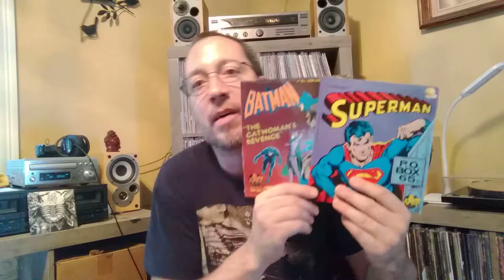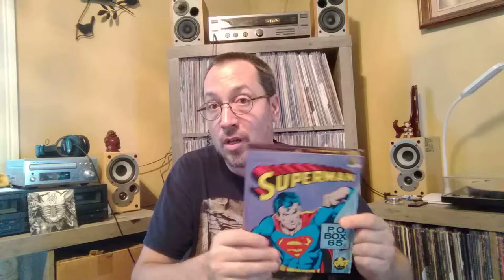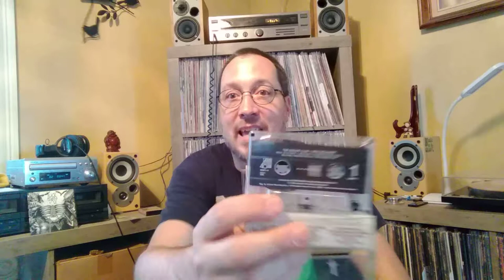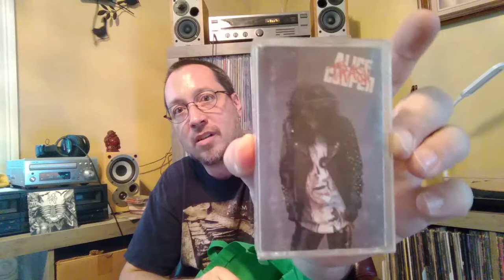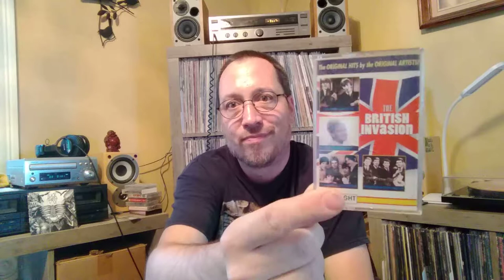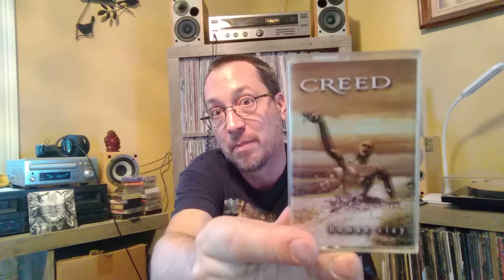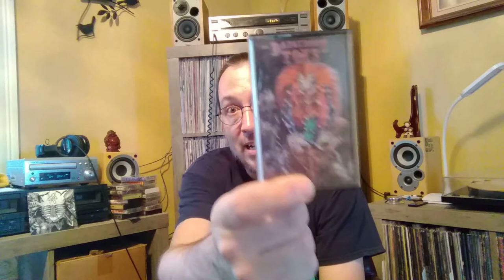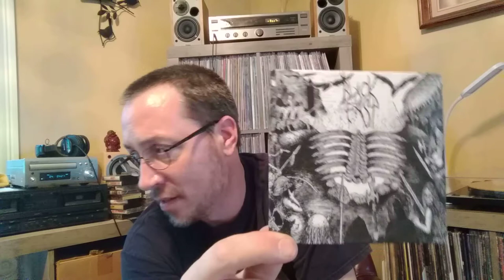Cassettes and 7 Inch records. Plus, comic books on vinyl?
I'm showing a bunch of cassettes and 7 Inch singles I picked up, plus superheroes.